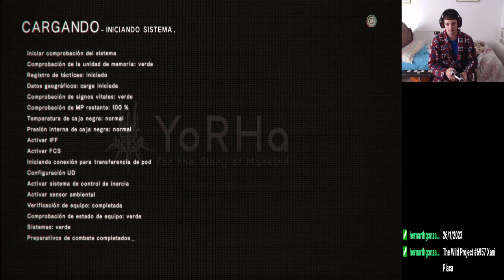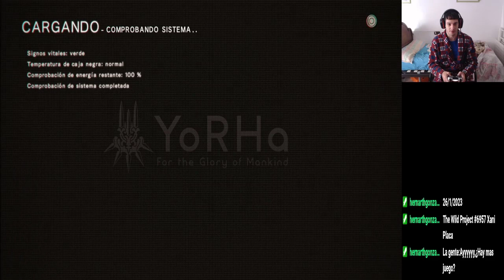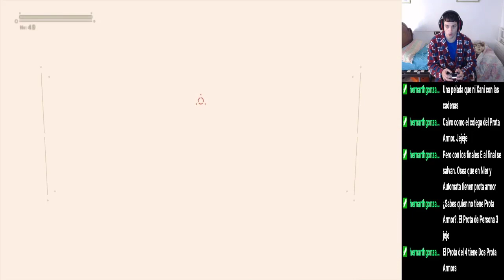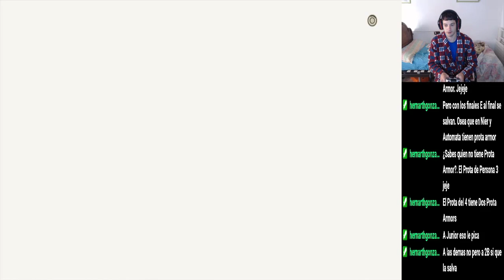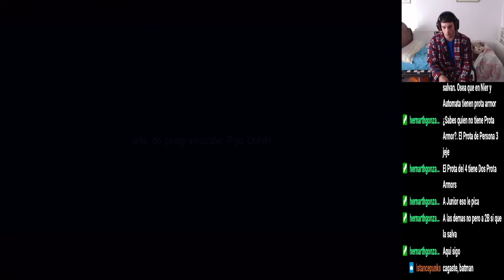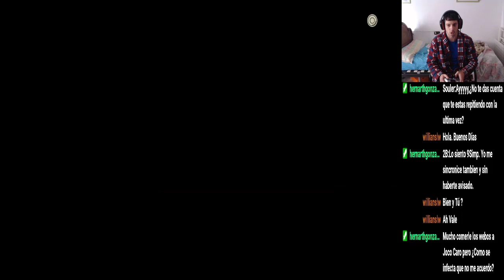Return to NieR:Automata - #20 Ruta C/D: El Virus y A2